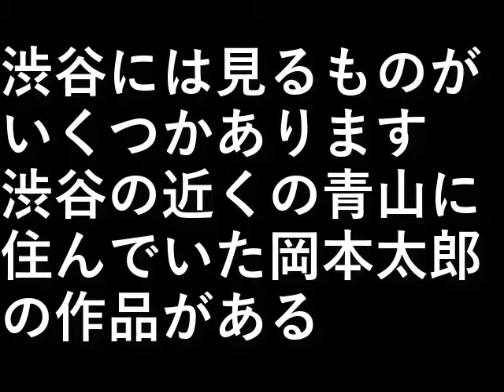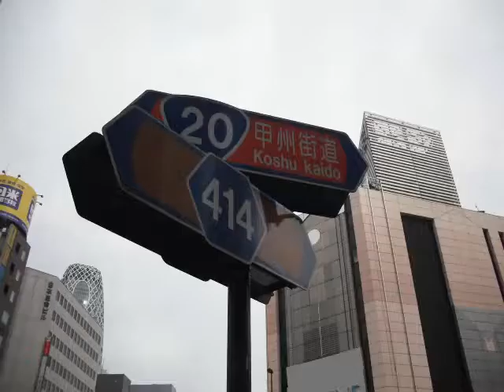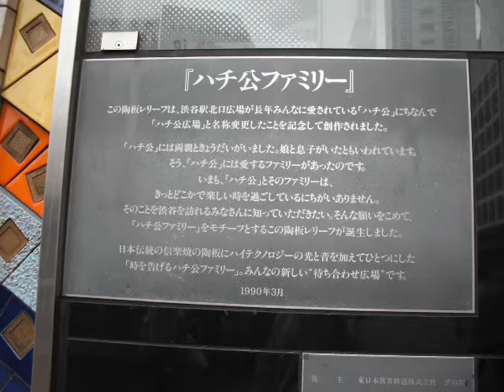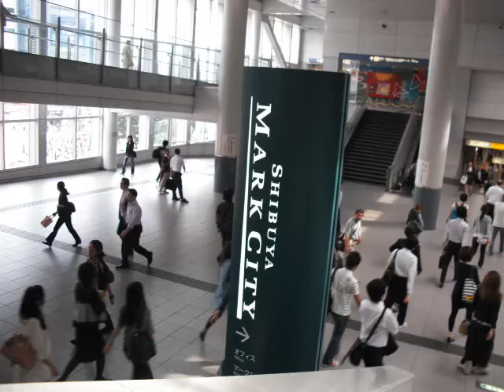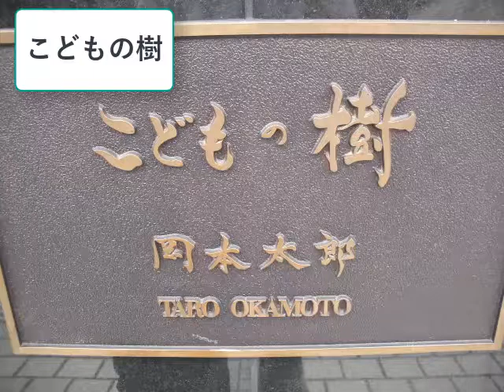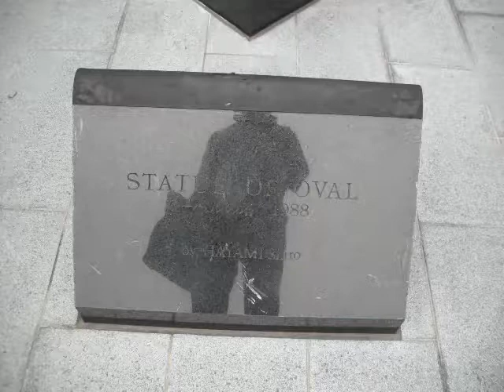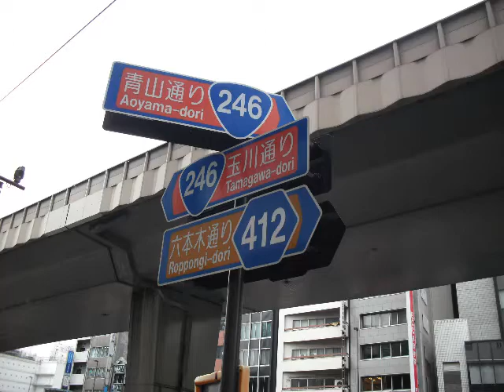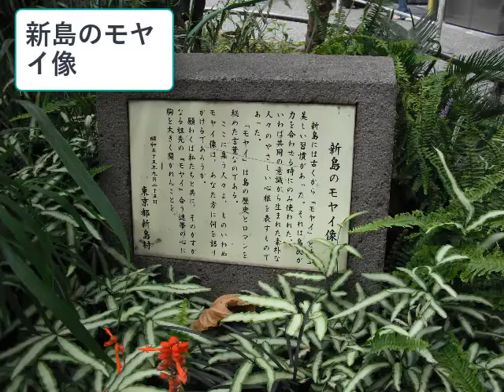東京観光3 渋谷・壁画他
渋谷には見るものがいくつかあります。

渋谷の近くの青山に住んでいた
岡本太郎の作品がある。

設備屋の適当田舎暮らし